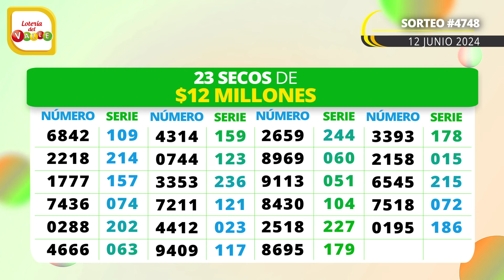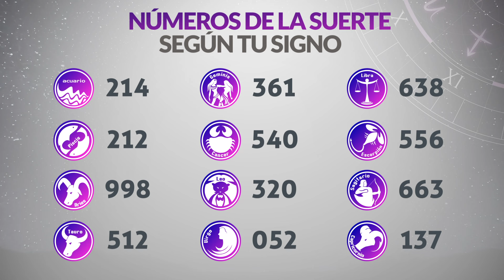Resultado SECOS Lotería del VALLE del Miércoles 12 de Junio de 2024 SECOS 😱💰🚨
Resultado secos de la loteria del Valle Miércoles 12 de Junio de 2024
Ultimo resultado secos de sorteo de la loteria del Valle
resultado secos loteria del valle
lotería meta
loteria valle
loteria del valle ultimo sorteo
valle loteria
último resultado secos lotería del valle
resultado secos valle
resultado secos de la lotería del valle
resultado secos de valle
lotería del valle hoy en vivo
loteria meta ultimo sorteo
loteria del valle noche
loteria meta hoy
último resultado secos la lotería del valle
loteria del valle resultado secos
lotería del valle anoche
resultado secos loteria del valle hoy
valle loteria ultimo sorteo
resultado secos lotería del valle último sorteo
loteria valle noche
loteria valle ayer
último resultado secos de valle
último resultado secos de lotería del valle
sorteo valle
último sorteo de valle
valle secos loteria hoy
que cayó la lotería del valle
resultado secos loteria meta
último sorteo de lotería del valle
lotería del valle último resultado secos
sorteo loteria del valle
loteria del valle estadisticas
loteria de valle hoy
resultado secos valle hoy
resultado secos loteria del valle ayer
resultado secos de valle anoche
valle resultado secos
lotería del valle de anoche
último resultado secos lotería meta
ultimo resultado secos valle
loteria valle anoche
secos loteria del valle
último resultado secos lotería valle
resultado secos lotería del valle anoche
resultado secos valle anoche
loteria del valle hoy noche
resultado secos último sorteo lotería del valle
a que hora juega la loteria del valle
resultado secos loteria valle hoy
sorteo de la lotería del valle
resultado secos de valle hoy
loteria meta ayer
resultado secos de la valle
en que cayó la lotería del valle
resultado secos valle noche
último resultado secos del valle
valle anoche
loteria de valle noche
loteria del valle ultimo sorteo hoy
resultado secos valle ayer
resultado secos del último sorteo de la lotería del valle
loteriadelvalle resultado secos ultimo sorteo
loteria del valle ayer noche
loteria valle estadisticas
el resultado secos de la lotería del valle
ultimos resultado secos loteria del valle
último sorteo la lotería del valle
resultado secos de lotería del valle anoche
resultado secos de la lotería meta
sorteo de valle
valle loteria ayer
resultado secos de valle noche
valle loteria noche
loteria del valle noche hoy
lotería valle noche
resultado secos de lotería meta
lotería del meta de anoche
resultado secos loteria valle ayer
loteria del valle secos
resultado secos lotería del valle de anoche
premios secos lotería del valle
lotería del valle del día de ayer
que cayo valle ayer
loteria del valle a que hora juega
lotería del valle lotería del valle
sorteo valle hoy
loteria meta noche
resultado secos loteria meta ayer
loteria del valle ultimos resultado secos
sorteo loteria del valle hoy
loteria del valle en vivo
valle loteria resultado secos
qué cayó lotería del valle
resultado secos de valle de hoy
resultado secos de lotería del valle último sorteo
de la lotería del valle
resultado secos de valle de anoche
resultado secos de valle último sorteo
lotería del valle sorteo
resultado secos de la lotería del valle del día de ayer
resultado secos lotería valle anoche
resultado secos loteria de valle ultimo sorteo
loteria del valle sorteo 4552
los resultado secos de la lotería del valle
resultado secos la lotería del valle anoche
lotería meta anoche
estadísticas de la lotería del valle
la lotería del valle anoche
loteria del valle a que horas juega
cayó la lotería del valle
resultado secos lotería del valle de ayer
el último sorteo de la lotería del valle
sorteo loteria valle
secos loteria del valle ultimo sorteo
valle último resultado secos
www loteria del valle
loteria del valle resultado secos hoy
resultado secos la lotería valle
resultado secos de lotería del valle hoy
resultado secos lotería de valle anoche
resultado secos de valle ayer
resultado secos de loteria del valle ultimo sorteo con sus secos
loteria del valle noche ayer
resultado secos de valle de ayer
resultado secos del valle hoy
numero ganador loteria del valle